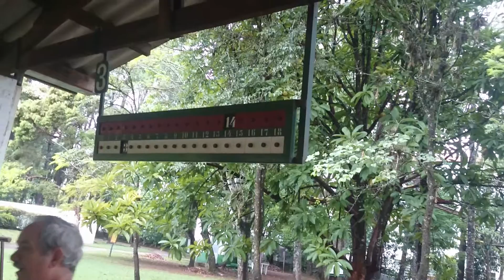São Lourenço MG (Jogo da bocha)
Aprenda a jogar bocha com Sr Fernando em São lourenço MG